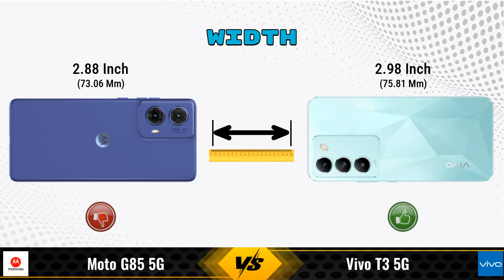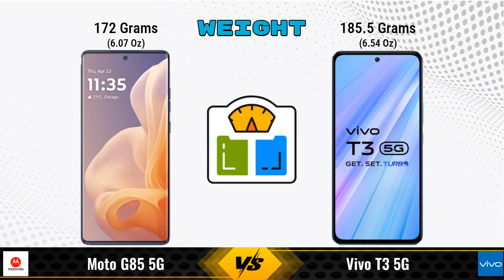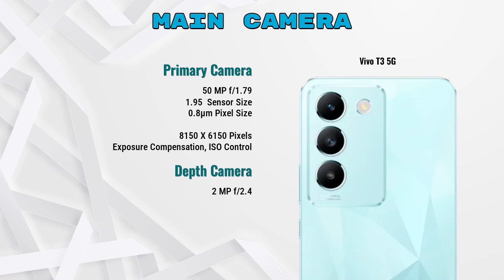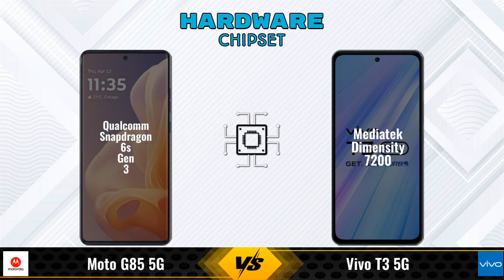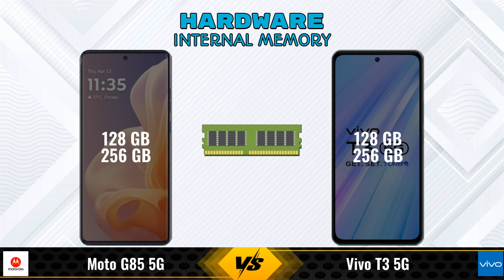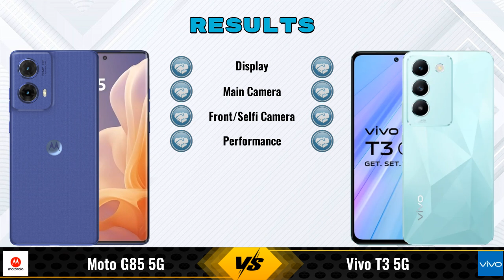Moto G85 Vs Vivo T3 || Full Comparison ? Which one is Best?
In this video, we provide an in-depth comparison between the Moto G85 5G Vs Vivo T3 5G.We cover all the key specifications, features, and performance aspects to help you decide which phone is better for your needs.

### Moto G85 5G 8 GB / 128 GB Details:
- **Brand:** Moto
- **Price:** 16999

- **Variants:**
8 GB / 128 GB - 16999
12 GB / 256 GB - 18999 (Flipkart)

### vivo T3 5G 8 GB / 256 GB Details:
- **Brand:** vivo
- **Price:** 21999

- **Variants:**
8 GB / 256 GB - 21999
8 GB / 128 GB - 19,999 (Flipkart)

moto g85 vs vivo t3 256gb full specifications
vivo t3 256gb vs moto g85 full specifications
moto g85 vs vivo t3 256gb comparison
vivo t3 256gb vs moto g85 comparison
moto g85 5g vs vivo t3 5g comparison
moto g85 5g vs vivo t3 5g
vivo t3 5g vs moto g85 5g comparison
vivo t3 5g vs moto g85 5g
moto g85 vs vivo t3 256gb - in-depth comparison & review
moto g85 vs vivo t3 256gb - which is better? full specs comparison
moto g85 vs vivo t3 256gb - detailed review and specifications
moto g85 vs vivo t3 - detailed review and specifications
moto g85 vs vivo t3 - which is better? full specs comparison

vivo t3 pubg test
vivo t3 price in india
vivo t3 gaming test